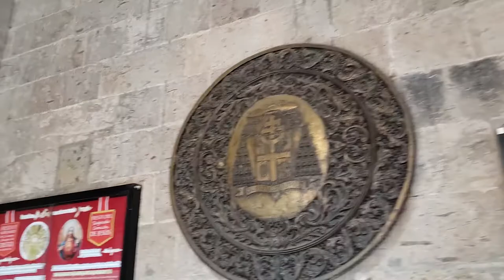SANTO ROSARIO en Latín Misterios Gozosos LUNES-JUEVES✝️Expiatorio SANTÍSIMO SACRAMENTO GUADALAJARA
El Santísimo Rosario nuestra arma más poderosa.

Bíblicamente nuestra santísima virgen María le aplasta la cabeza al maligno, estamos en medio de una de las peores partes de ésta guerra espiritual, aseguran muchos expertos que comenzando el final de los tiempos, además de diversas apariciones de nuestra madre avisándonos para protegernos.

Somos 50% materia 50% Espíritu, por tanto así como es de importante comer es de importante rezar, los rezos del Santo Rosario también se encuentran en las sagradas escrituras.

El latín es la lengua consagrada a Dios, por ser tan perfecta no queda duda que ha sido inspirada por el Espíritu Santo, la misma lengua que expulsa al maligno por que es la única que no puede dominar.

Gran cantidad de batallas se han ganado reuniéndose a rezar el Santo Rosario.

Nuestra santísima virgen María en Fátima nos pide: “Rezad el Rosario todos los días para alcanzar la paz del mundo y el fin de la guerra”.

 San Pío X
“Si quieren que la paz reine en sus familias y en su patria, recen todos los días el Rosario con todos los suyos”.

San Francisco de Sales
“Rezar mi Rosario es mi más dulce ocupación y una verdadera alegría, porque sé que mientras lo rezo estoy hablando con la más amable y generosa de las madres”.

San José de Calasanz
“Hacer saber a todos que sean devotos del Santísimo Rosario, en el que se contiene la vida, pasión y muerte de nuestro Redentor”.

San Luis María Grignion de Montfort
“La práctica del Santo Rosario es grande, sublime y divina. El Cielo nos la ha dado para convertir a los pecadores más endurecidos y a los herejes más obstinados” .

San Alfonso María de Ligorio
“Si queremos aliviar a las benditas almas del Purgatorio, procuremos rogar por ellas a la Santísima Virgen, aplicando por ellas de modo especial el Santo Rosario que les servirá de gran alivio”.

San Antonio María Claret
“Las mejores conquistas de almas que he logrado, las he conseguido por medio del rezo devoto del Santo Rosario”.

San Juan María Vianney (Santo Cura de Ars)
“Con esta arma le he quitado muchas almas al diablo”.

San Juan Bosco
“Sobre la devoción de la Virgen y el rezo del Rosario se basa toda mi obra educativa. Preferiría renunciar a cualquier otra cosa, antes que al Rosario”.

Santa Teresita del Niño Jesús (Teresita de Lisieux)
“Con el Rosario se puede alcanzar todo. Según una graciosa comparación, es una larga cadena que une el Cielo y la tierra, uno de cuyos extremos está en nuestras manos y el otro en las de la Santísima Virgen. Mientras el Rosario sea rezado, Dios no puede abandonar al mundo, pues esta oración es muy poderosa sobre su Corazón”.

San Pablo VI
“El rezo del Rosario exige un ritmo tranquilo y un reflexivo remanso que favorezcan en quien ora la meditación de los misterios de la vida del Señor, vistos a través del Corazón de Aquella que estuvo más cerca del Señor”.

San Josemaría Escrivá
“Ojalá sepas y quieras tú sembrar en todo el mundo la paz y la alegría, con esta admirable devoción mariana”.

San Juan XXIII
“El Rosario es una muy excelente forma de oración meditada, compuesta a modo de mística corona”.

San Juan Pablo II
“El Rosario me ha acompañado en los momentos de alegría y en los de tribulación. A él he confiado tantas preocupaciones y en él siempre he encontrado consuelo”.

Santa Teresa de Calcuta
“Aférrate al Rosario como las hojas de la hiedra se aferran al árbol; porque sin nuestra Señora no podemos permanecer”.

San Pío de Pietrelcina
“¡Amen a la Virgen y háganla amar. Reciten siempre el Rosario!”.

San Juan Berchmans
“Denme mis armas: la cruz, la corona del Rosario de la Santísima Virgen y las reglas de la Compañía. Estas son mis tres prendas más amadas; con ellas moriré contento”.

San Miguel Febres (Santo Hermano Miguel)
“Un cristiano sin Rosario, es un soldado sin armas”.

Beato Álvaro del Portillo
“Al desgranar el Rosario, suplicad a la Reina del Mundo por la santidad de la familia”.

¡Recemos el Santo Rosario!

María, Maestra de los Apóstoles de los Últimos Tiempos
Tomo I. Consagración a Mi Inmaculado Corazón
Revelaciones dadas a un alma a quien Jesús le llama Agustín del Divino Corazón.

Mensaje San Juan Pablo II se aparece a religiosa de clausura y confirma que la Iglesia está viviendo su Pasión:

Ora pro nobis, Sancta Dei Genetrix.
Ut digni efficiamur promissionibus Christi.

¡Viva Cristo Rey y nuestra santísima virgen María de Guadalupe!